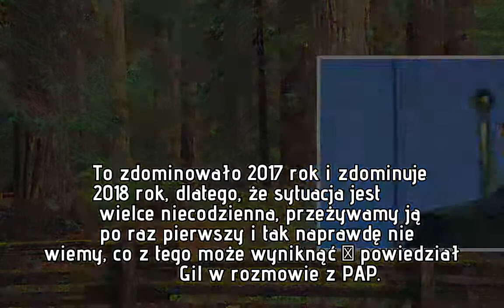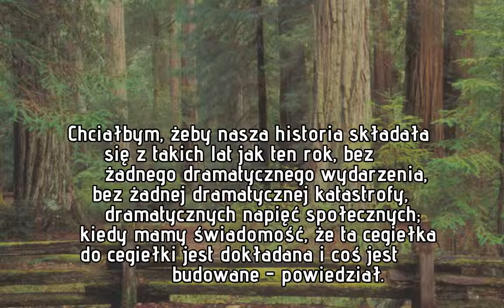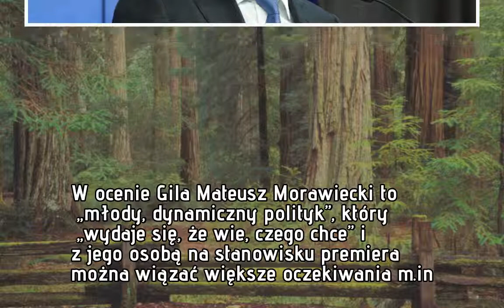Politolog: Uruchomienie art. 7 traktatu UE kładzie się cieniem na 2017 r. Z tego zawsze wyniknie pew